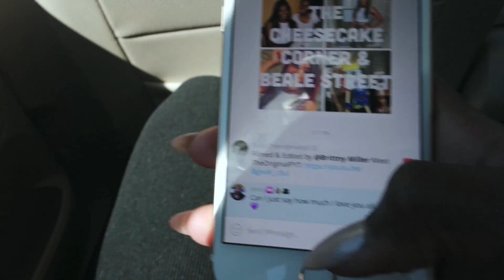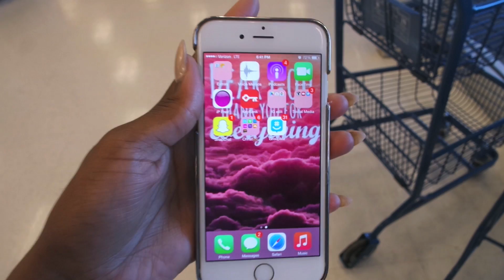❤ SUMMER VLOG #12 | NEW SCHEDULE, MALL RUN, TRUE LIFE: I'M AN ANNOYING OLDER SISTER, OOTD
❤Hi Brownies! SUB TO BE A BROWNIE!❤
HOPE you all enjoy this vlog! I explain why I haven't been doing daily vlogs and the new schedule for videos. Also, watch how ANNOYING I can be as an older sister. I didn't include much for the 7th because all I did was attend church so I showed my OOTD. Be sure to like this video for more! Also, if you enjoy daily ones, let me know! If you haven't subbed, sub to be a awesome coolieooo brownie!

_P R E V I O U S  U P L O A D_
_N E X T  U P L O A D_
WHAT'S ON MY IPHONE 6 (I was going to upload that today but I wanted to really update you all on the vlogs!)
_L A S T  V L O G_

_T E C H  T H A N G S_
C A M E R A : SAMSUNG NX MINI BLACK (BEST VLOGGING CAMERA FOR BEGINNERS!)
E D I T I N G : iMOVIE + MY SPECIAL EDITING SPRINKLES ;)

_M Y  Y T  S I S T E R S (BSB & ROYAL)_
THEIR LINKS ARE IN MY HOME PAGE!

F A C E : MAC PROLONGWEAR CONCEALER "NC50" (A SMIDGE DARK ON ME) + REVLON PHOTOREADY SKINLIGHTS "BRONZE LIGHT"
E Y E S : ELF EYELINER (THE YOU-GUHHH)
L I P S : NYX LIPGLOSS "NATURAL" (BEST LIPGLOSS FOR ALL SKIN TONES!)
H A I R : I HAVE RELAXED HAIR AND I PULLED IT IN A BUN USING A SOCK BUN (YOU CAN PURCHASE THAT FROM SALLYS FOR LIKE 3 BUCKS XX)
O U T F I T : LISTED IN VIDEO!